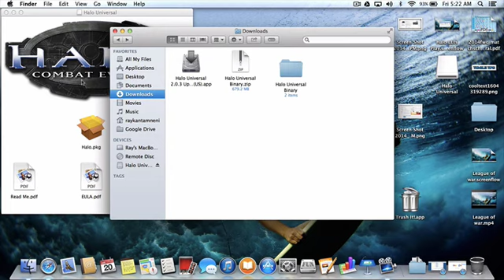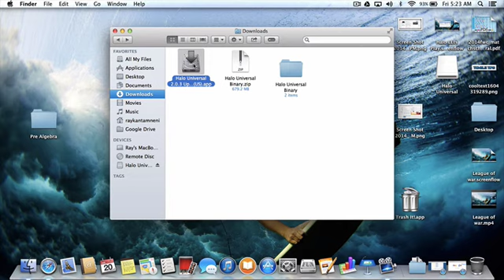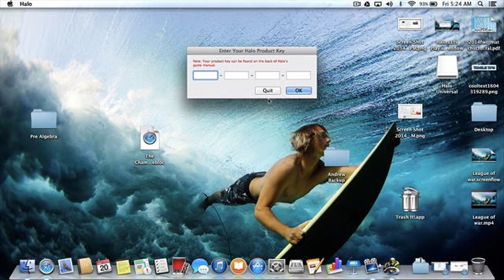How to Install Halo for Mac! No Torrent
Key:
ZAXG-FAJM-YEU5-UW29